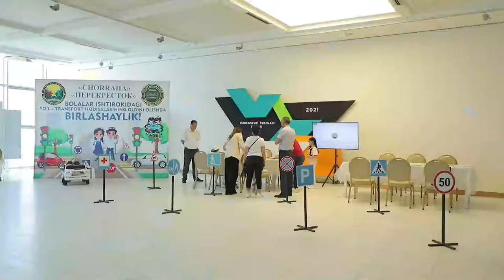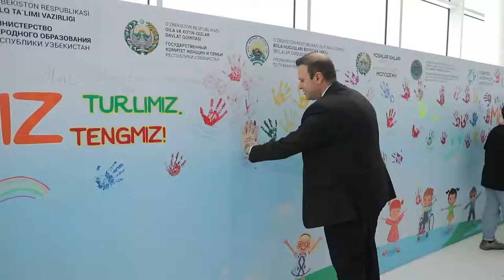1-iyun - Xalqaro bolalarni himoya qilish kuniga bagʻishlab bayram tadbiri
🔹YUNICEF va hamkor tashkilotlar boʻlgan Xalq taʼlimi vazirligi, Yoshlar masalalari agentligi, Ichki ishlar vazirligi, Sogʻliqni saqlash vazirligi, Bola huquqlari boʻyicha vakil (Bolalar Ombudsmani), Xotin-qizlar va oila ishlari davlat qoʻmitasi, Respublika bolalar ijtimoiy moslashuvi markazi, Oʻzbekiston volontyorlari assotsiatsiyasi, Daun sindromi boʻlgan bolalarning ota-onalari assotsiatsiyasi bilan  birgalikda nogironligi boʻlgan bolalarning ahvoliga diqqat-eʼtiborni qaratish maqsadida 👨‍👩‍👧‍👦1-iyun - Xalqaro bolalarni himoya qilish  kuniga bagʻishlab bayram tadbirini oʻtkazdi.